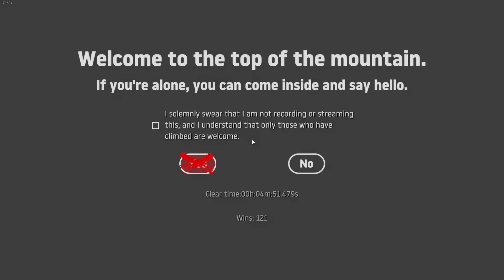Getting Over It Speedrun 00:04:51:479s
Můj run na Speedrun.com
-   Edit
     - Adobe Premiere Pro 2021